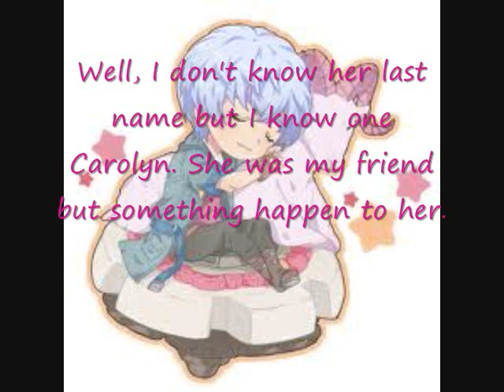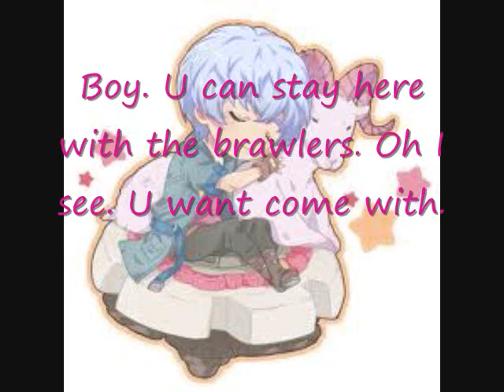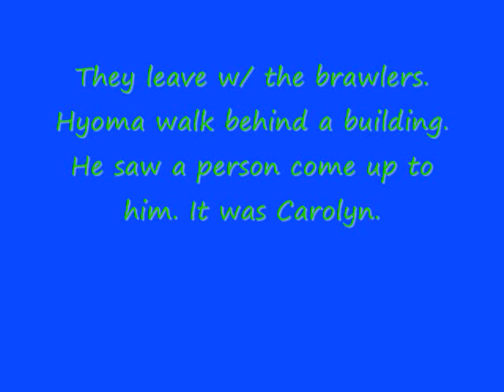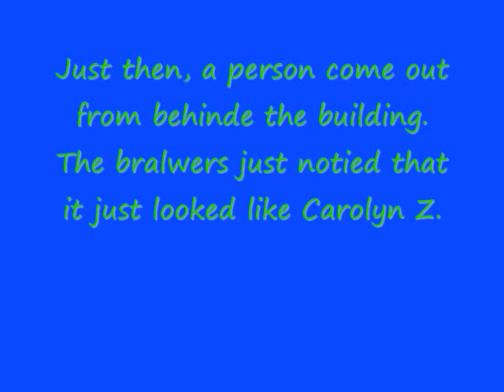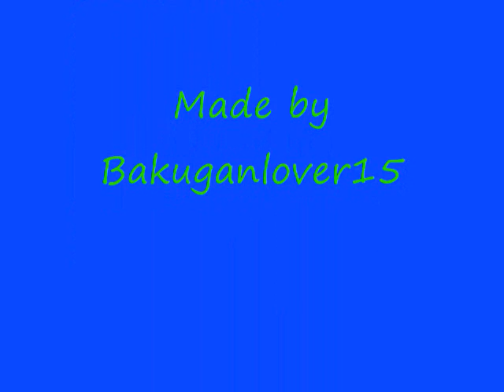Bakugan Chatroom #16- Brawlers found Carolyn Z.